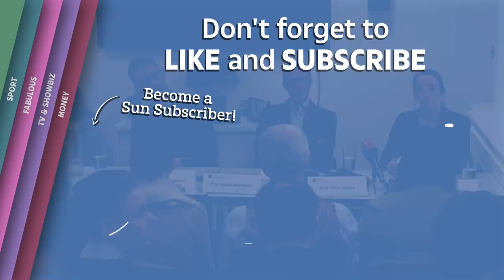Matt Hancock ‘backs police’ if they fine Professor Neil Ferguson for breaking COVID-19 lockdown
Matt Hancock backs police if they wanted to fine Professor Neil Ferguson for breaking lockdown rules - and admitted he was left "speechless" at the news.

The Health Secretary bashed lockdown adviser Neil Ferguson after he allowed his married lover to visit him at home while lecturing the public on the need for strict social distancing.

The 51-year-old has now quit his government advisory role after The Telegraph revealed he allowed married Antonia Staats to come over.

Mr Hancock said he made the right call to resign.

Matt Hancock ‘backs police’ if they want to fine Professor Neil Ferguson for breaking lockdown rules

Prof Neil Ferguson resigns as government coronavirus scientist after ‘breaking lockdown rules to meet his married lover’

Who is Antonia Staats and who’s her husband?